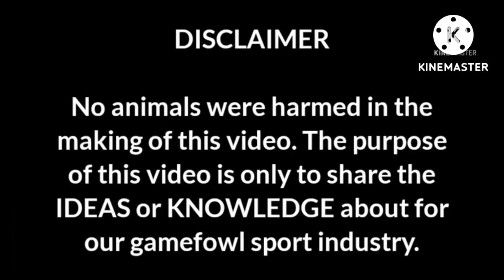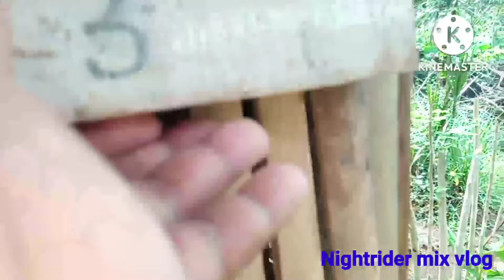🇵🇭EGB BACKYARD GAME FARM All Peruvian Bloodlines Crosses 🐓🐔